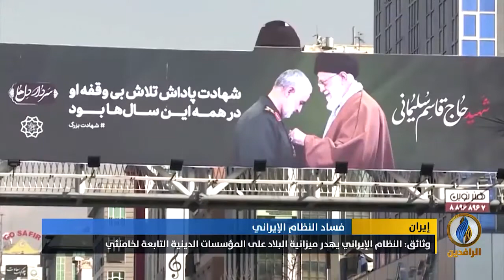تقرير إخباري.. وثائق: النظام الإيراني يهدر ميزانية البلاد على المؤسسات الدينية التابعة لخامنئي